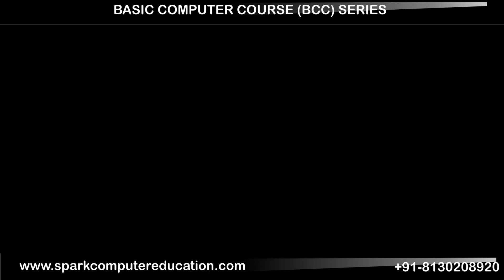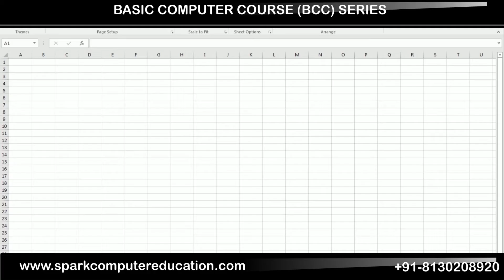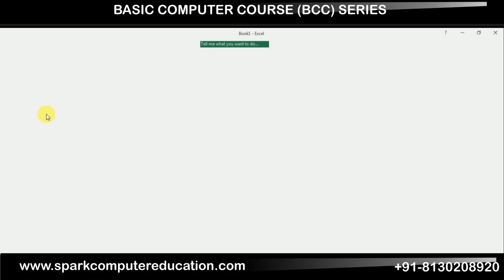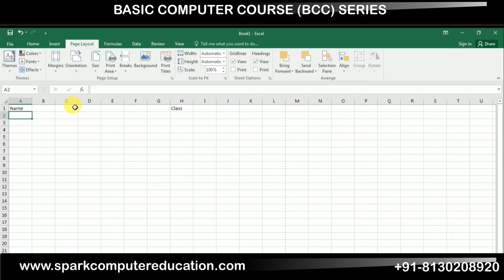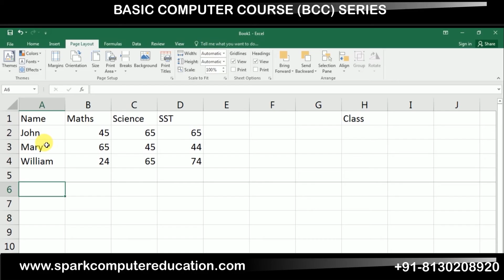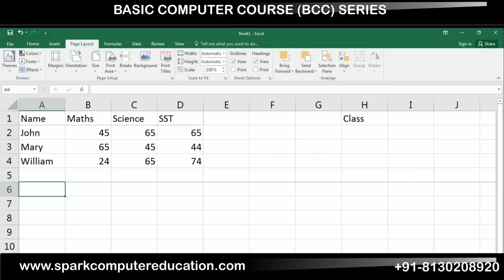Page Setup in MS Excel | Margins, Orientation, Page Size | Excel Setup Tutorial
Master the Page Setup in MS Excel – Margins, Orientation, and Page Size
In this detailed MS Excel tutorial, learn how to use the Page Setup Box to customize your documents with the right margins, orientation, and page size. Whether you're preparing reports for print or adjusting your sheet for presentations, this video will help you optimize your Excel layout for professional results.

🎯 What You’ll Learn in This Video:
1️⃣ What is the Page Setup Box in Excel?

A quick overview of its features and uses.
2️⃣ Adjusting Margins in Excel:
How to set custom margins for your Excel sheets.
3️⃣ Orientation in Excel:
How to change between portrait and landscape orientation and when to use each.
4️⃣ Selecting the Right Page Size in Excel:
Choosing standard or custom page sizes for your document.
5️⃣ Additional Tips for Print Layout in Excel:
Previewing and adjusting your settings for optimal print formatting.
📦 Why Learn Page Setup in MS Excel?

Perfect your document formatting for both print and digital use.
Customize your Excel sheets to meet different layout needs.
Ideal for professionals creating reports, presentations, or detailed spreadsheets.
💻 Perfect for Beginners, Students, and Professionals Using MS Excel!